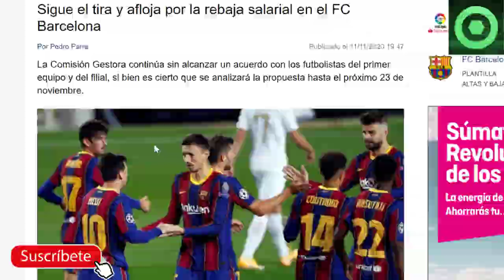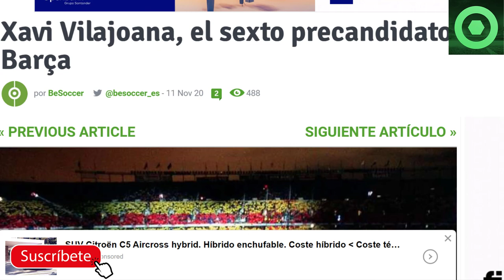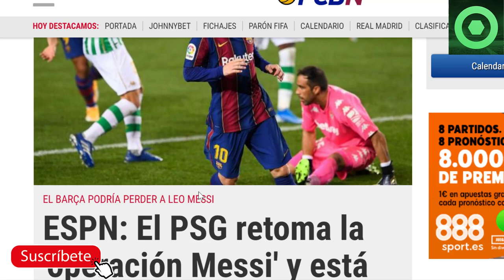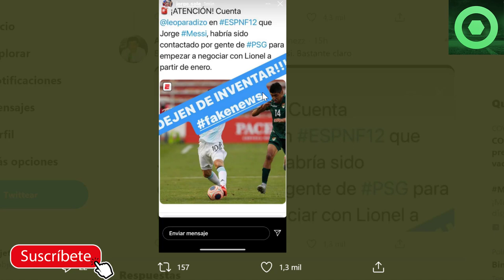🟥SE LÍA con el futuro de LEO MESSI 🔴Última hora REBAJA SALARIAL 🏮ELECCIONES BARÇA: Nuevo candidato 🏮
En este video detallamos varias noticias del Barcelona, como la primicia que dió ESPN sobre le futuro de Messi, y al respuesta de Jorge Messi al respecto. También hablamos del sexto candidato a las elecciones del FC Barcelona, Xavi Vilajoana. También hacemos mención de la negociación que mantienen por la rebaja salarial los jugadores y la junta gestora del Barça.

Fuentes:
besoccer
fcbarcelonanoticias
fichajes com